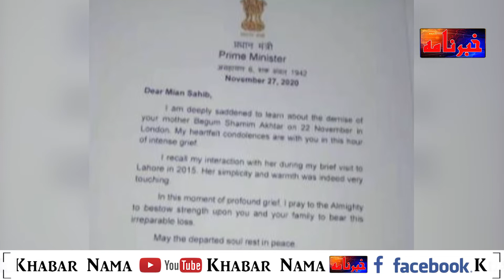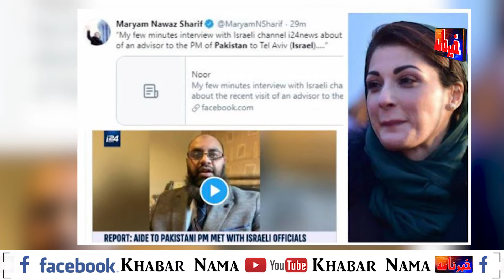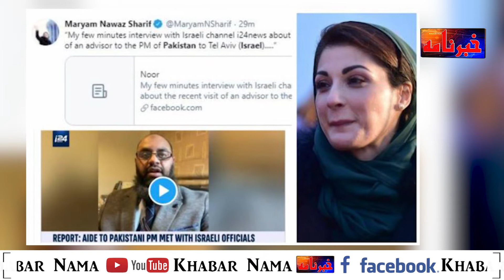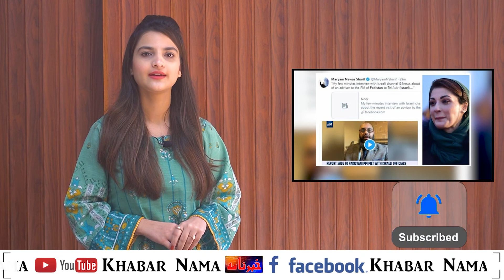Nawaz Sharif's Deep ties with Anti Pakistan Countries | Khabarnama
Senior leader Shaikh Rohale Asghar of Pakistan Muslim League-Nawaz (PML-N hit out at his party fellow Mian Javed Latif over his statement regarding Maryam Nawaz and the party, besides terming it “useless”. Responding to Latif’s claim that some party leaders are playing on the both sides of the fence, Asghar said: “You should be courageous enough to name such persons”. He further said that if Latif wanted to commit “political suicide” then he has no issue with it. “Why were you in line to get a ticket from Nawaz Sharif for 2018 elections if you had reservations?” questioned Rohale. He said that Javed Latif could resign from the party if he is interested in playing on the other side of the fence. The lawmaker in response to Latif’s claims about Khawaja Saad Rafiques reservations said. “I don’t think that Saad Rafique can say such something as he is a wise politician”. Mian Javed Latif, a member of the National Assembly, shared inside details of a party meeting chaired by Maryam Nawaz following the Pakistan Democratic Movement (PDM) Lahore show. He said that Maryam had agreed to hold accountability of party leaders. The senior politician further said that four to six members of the PML-N are playing on both sides of the fence, adding that party leadership was aware of such elements. He also admitted that party has been weakened internally. He further revealed that Khawaja Saad Rafique had shared his concerns about less involvement of some leaders in duties assigned by the party.